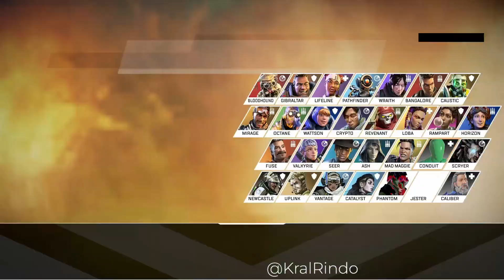Naruto Wattson and Luffy Octane Leak - Apex Legends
More Hero Anime event skins for Apex!